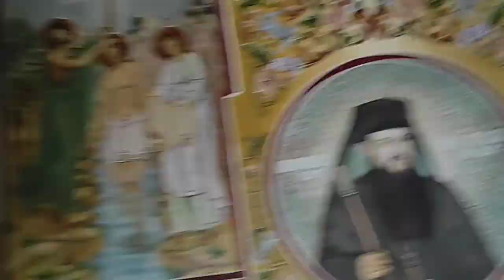Întoarcerea de la Delta Dunării Partea 18*Mănăstirea Brâncoveanu* 5 Noiembrie Anu Plandemiei 2021***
Mănăstirea Brâncoveanu sau Mănăstirea Sâmbăta de Sus din județul Brașov, Transilvania Romania 🇹🇩🙏🤗. Ceva de Vis. Noi acum n-am văzut Munții Făgăraș deși eram chiar sub ei dar cel m-ai Frumos este în Anotimpul Primăvara. poate revenim. Numai Bucurii de Rai 🤗🙏💙